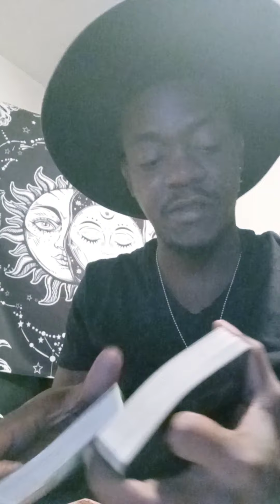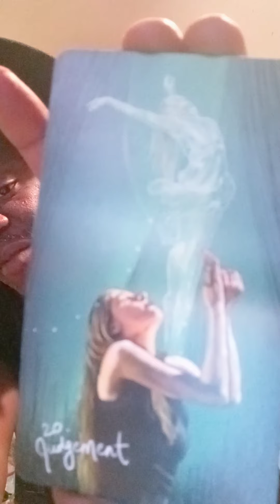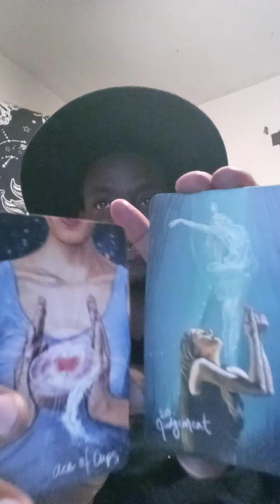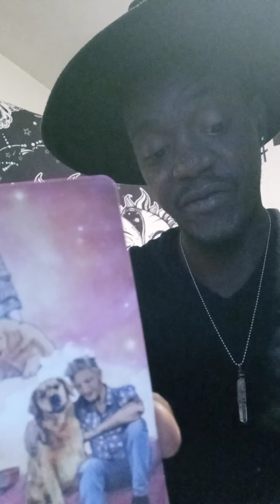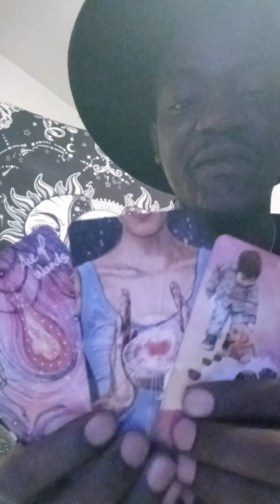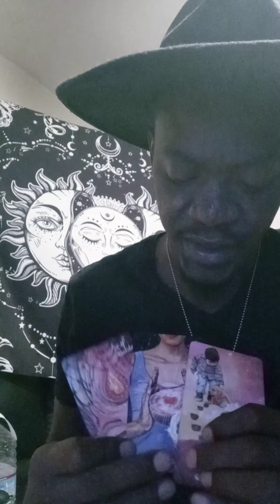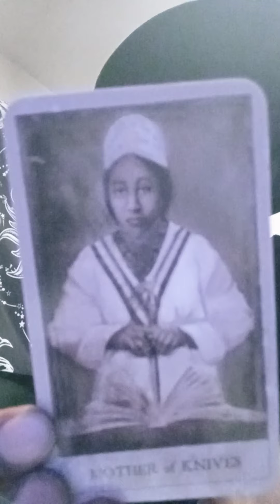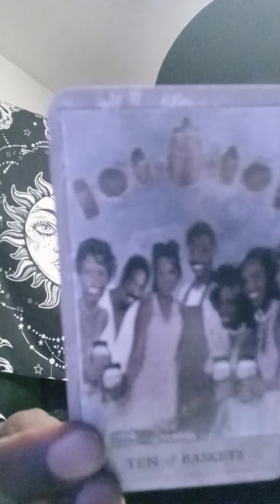🔮🌬 Air Signs Collective ☁♊♎♒ "Ancestor's Messages" 👻✨👥💝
General tarot card reader air sign collective. HooDoo!

If you are sensing negative vibes, feeling lethargic, or want to clear out your energy and bring in clarity: send in your cashapp donations, with a note of what is blocking you ie: nouns(people, places, things)

Adding names to my candle rituals for each person individually. $$2$$ Per Name.

Your names will be placed on your candle, with specific herbs and oil meant to help heal/unblock your situation. This is called "Candle Manifesting". 💫🕯💫

$20.00-🔮
Love Message. Money Message. And advice for any question you have. Same day emailed video.

Facebook, IG, TikTok, & Twitter: @OyoLuci